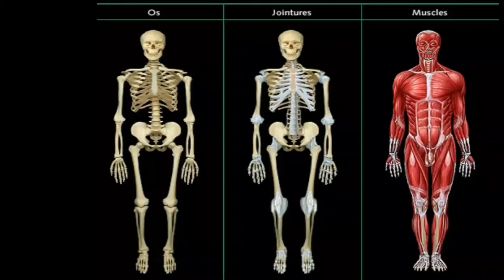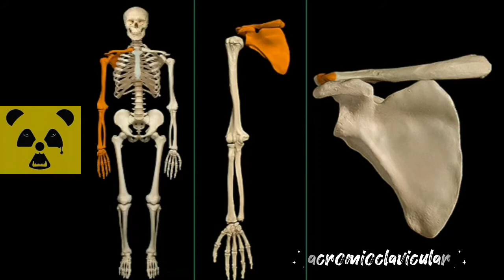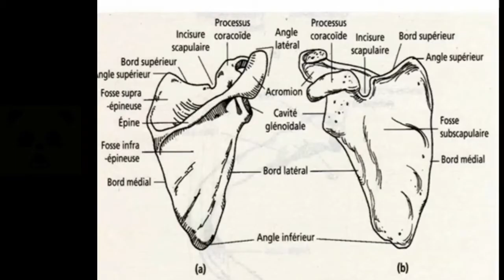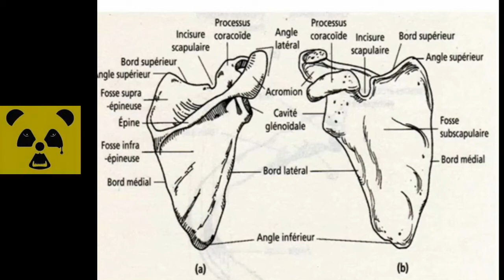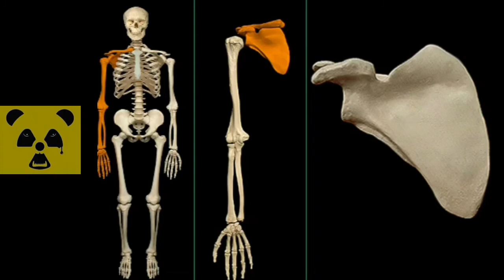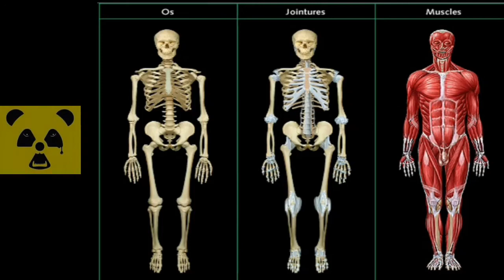anatomie-membre supèrieur 01